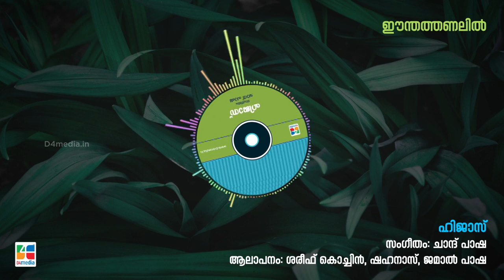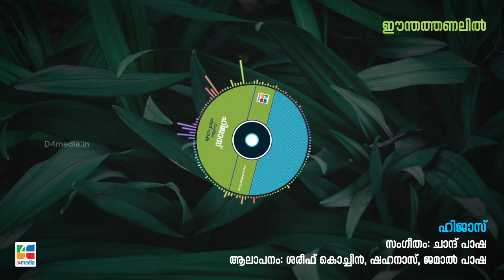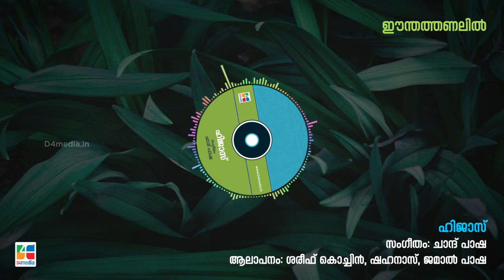Eenthathanalil | Hijaz | D4media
Eenthathanalil
Hijaz
Singers: Shareef Cochin, Shahanas, Jamal Pasha
ഈന്തത്തണലിൽ
ഹിജാസ്
സംഗീതം:ചാന്ദ് പാഷ
ആലാപനം: ശരീഫ് കൊച്ചിൻ, ഷഹനാസ്, ജമാൽ പാഷ
© D4media